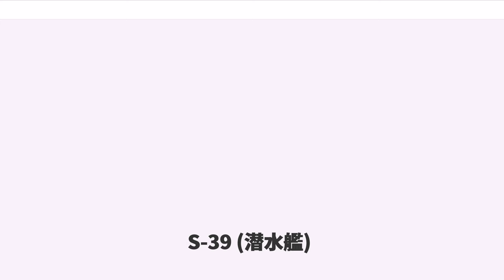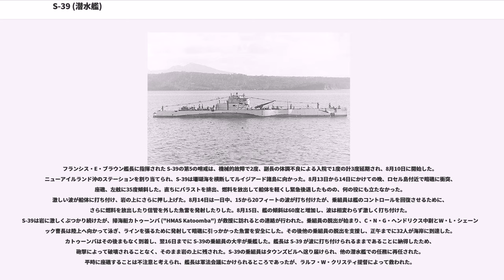S-39 (潜水艦)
S級潜水艦_(アメリカ海軍)

S-39 (USS S-39, SS-144) は、アメリカ海軍の潜水艦。S級潜水艦の1隻。

S-39は1919年1月14日にカリフォルニア州サンフランシスコのベスレヘム造船株式会社で起工した。1919年7月2日にクララ・M・フーバーによって命名、進水し、1923年9月14日に艦長ジョン・A・スコット大尉の指揮下就役した。

就役後の整調を終え、S-39は戦闘艦隊潜水艦部隊に合流した。1923年10月から12月までカリフォルニア州南部で演習に従事する。翌1924年にはパナマ運河南方に移動し、その後カリブ海で最終公試、演習および訓練潜航を行う。4月にはに戻り最初のオーバーホールを受けた。

9月17日、S-39はサンフランシスコを出航しフィリピンに向かう。真珠湾とグアムを経由して、11月5日にマニラに到着。アジア艦隊第17潜水戦隊 ("SubDiv 17") に加わりルソン島海域で訓練を行った。1925年5月半ばに部隊と共にアジア大陸に向かい、廈門と香港を経由して青島に到着した。9月初めまで青島で活動し、その後マニラに帰還、続く16年間を夏は青島からの中国沿岸の哨戒、冬はフィリピンでのオーバーホール、機関公試、陸軍と海軍の共同訓練、演習および短期哨戒といったスケジュールを繰り返した。

ちょうど真珠湾攻撃の直前、S-39（ジェームズ・W・コー艦長）はルソン島南方を偵察中であった。12月8日の後、S-39はサンベルナルジノ海峡に移動し、日本軍の機雷敷設を妨害しようとした。機雷敷設艦は護衛艦によって守られ、S-39は爆雷攻撃により湾に留まらざるを得なかった。12月11日、S-39は一日中攻撃を耐えることとなる。その後、より有望な任務である日本軍の補給線の切断に従事することとなる。12月13日、S-39は日本の貨物船を攻撃したが、再び護衛艦による反撃を受け、戦果を確認することはできなかった。S-39は哨戒を続け、他の目標を追跡したものの戦果はなく、12月21日にマニラに帰還した。

敵機の活動が活発になり、同地域の海軍施設を守ることができなくなると、1942年1月中旬に S-39はABDACOMに合流した。途中第2の哨戒を行い、1月24日にスラバヤに到着する。簡略化した信頼性検査の後、第3の哨戒に出撃する。

軍司令部は日本軍のティモール上陸を予想し、S-39はカリマタ海峡に配備された。日本軍の本隊は海峡を通過しジャワに上陸したが、S-39はそれを発見することはなかった。S-39は南シナ海、ジャワ海で活動し、チェビア島を踏査、シンガポールを脱出したイギリス軍高官を捜索した。S-39は捜索隊を上陸させたものの、発見することはできなかった。S-39はスンダ海峡を経由してオーストラリアに向かい、3月4日にの地点で6,500トンの給油艦襟裳を発見。S-39 は目標を「厳島丸」（日本水産、10,006トン）あるいは「建川丸」（川崎汽船、10,090トン）と推定してMk10型魚雷を4本発射し、うち3本が命中して爆発するのを確認した。これは姉妹艦のS-37 ("USS S-37, SS-142") 、S-38 ("USS S-38, SS-143") が挙げた戦果と同様に、「シュガー・ボート」が挙げた顕著な戦果であった。2週間後 S-39はフリーマントルに到着し、4月末までにブリスベンに移動、5月1日には第4の哨戒に出航した。続く4週間の間 S-39はルイジアード諸島の指定地域を踏査し、その後ソロモン諸島海域での活動に従事した。

フランシス・E・ブラウン艦長に指揮された S-39の第5の哨戒は、機械的故障で2度、副長の体調不良による入院で1度の計3度延期され、8月10日に開始した。ニューアイルランド沖のステーションを割り当てられ、S-39は珊瑚海を横断してルイジアード諸島に向かった。8月13日から14日にかけての晩、ロセル島付近で暗礁に衝突、座礁、左舷に35度傾斜した。直ちにバラストを排出、燃料を放出して船体を軽くし緊急後退したものの、何の役にも立たなかった。激しい波が船体に打ち付け、岩の上にさらに押し上げた。8月14日は一日中、15から20フィートの波が打ち付けたが、乗組員は艦のコントロールを回復させるために、さらに燃料を放出したり信管を外した魚雷を発射したりした。8月15日、艦の傾斜は60度と増加し、波は相変わら...